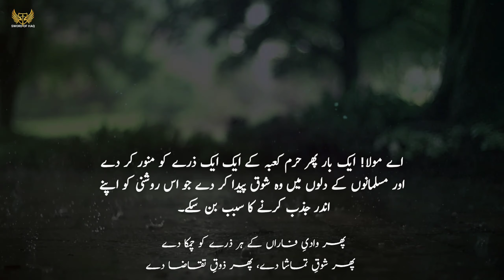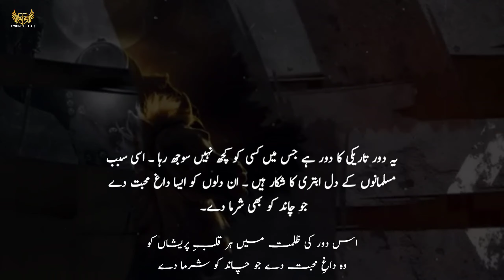Ya Rab Dile Muslim Ko Woh Zinda Tamanna De | Dua_Baang-e-Dara | Allama Iqbal Poetry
Ya Rab Dile Muslim Ko Woh Zinda Tamanna De
Jo Qalb Ko Garma De, Jo Roh Ko Tarpa De
دعا
يا رب! دل مسلم کو وہ زندہ تمنا دے
جو قلب کو گرما دے ، جو روح کو تڑپا دے

پھر وادي فاراں کے ہر ذرے کو چمکا دے
پھر شوق تماشا دے، پھر ذوق تقاضا دے

محروم تماشا کو پھر ديدئہ بينا دے
ديکھا ہے جو کچھ ميں نے اوروں کو بھي دکھلا دے

بھٹکے ہوئے آہو کو پھر سوئے حرم لے چل
اس شہر کے خوگر کو پھر وسعت صحرا دے

پيدا دل ويراں ميں پھر شورش محشر کر
اس محمل خالي کو پھر شاہد ليلا دے

اس دور کي ظلمت ميں ہر قلب پريشاں کو
وہ داغ محبت دے جو چاند کو شرما دے

رفعت ميں مقاصد کو ہمدوش ثريا کر
خودداري ساحل دے، آزادي دريا دے

بے لوث محبت ہو ، بے باک صداقت ہو
سينوں ميں اجالا کر، دل صورت مينا دے

احساس عنايت کر آثار مصيبت کا
امروز کي شورش ميں انديشہء فردا دے

ميں بلبل نالاں ہوں اک اجڑے گلستاں کا
تاثير کا سائل ہوں ، محتاج کو ، داتا دے

حضرت علامہ محمد اقبالؒ

Used Background Images & Video Clips Credit By Atv, TRT & Google.

Islamic BGM

🟣 Note